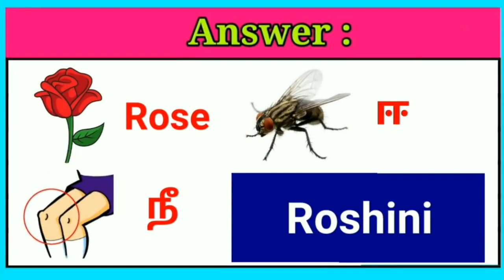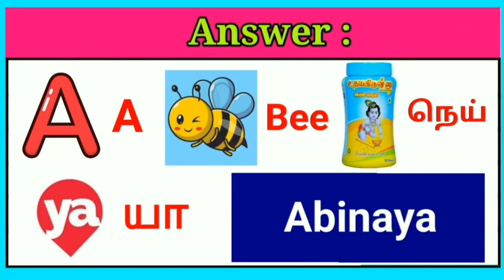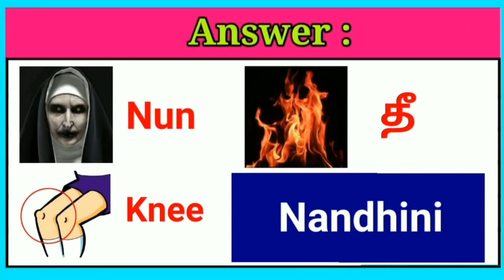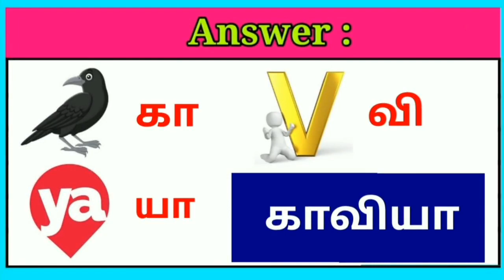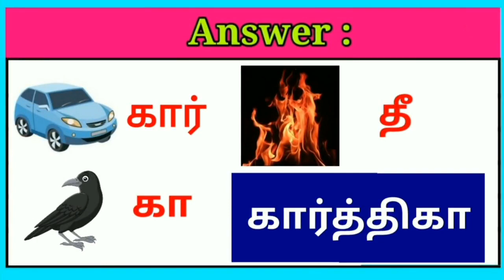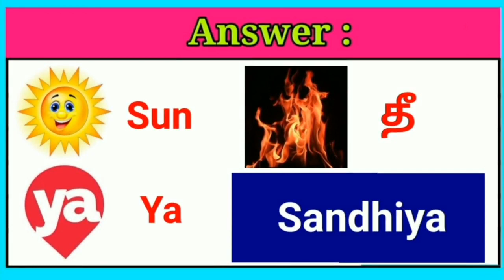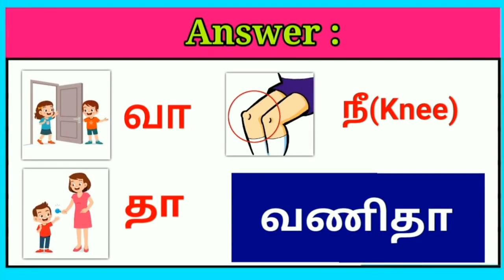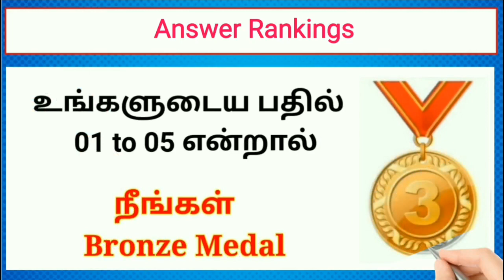Guess the Girl Name Quiz ? | இது ஒரு Tamil Girl Name | Riddles & Brain games by Today Topic Tamil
Find the Tamil Girl Name Riddles | Girl Name Quiz | Tamil girls names

Hello viewers!!!
கேள்வியை பார்த்து Time முடிவதற்குள் உங்களுடைய பதில்களை மறக்காமல்
Comment பண்ணுங்க!!

                 ✌️Keep guessing🤔Makkale😁